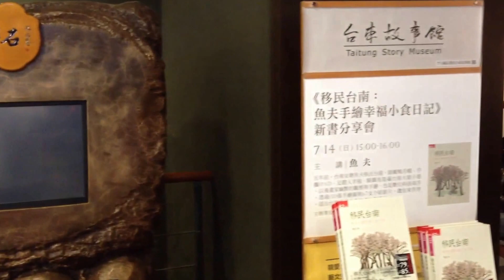台東簽書會雖然人不多，但我還也是很認真的講了一小時